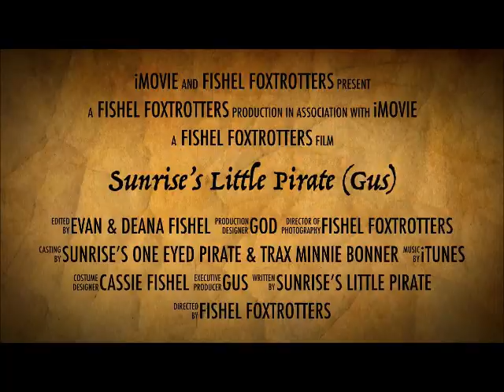Gus IV - Sunrise's Little Pirate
Sunrise’s Little Pirate, also known as Gus, is a coming four-year-old dappled buckskin Missouri Foxtrotting Pony (MFTHBA, PR15-147). He is a Gold Papered gelding (DNA tested) who is approximately 14 hands high. He was foaled and raised by Fishel Foxtrotters in Marshfield, Missouri. Literally from the moment his hooves touched the ground, Gus has had “hands-on” daily handling and training. With hundreds and hundreds of hours invested from early on, and extensive training under saddle, Gus is ready to hit the trails with you. He has a superior genetic line which cannot be found in most horses. He is gentle, friendly, smooth, naturally gaited, calm and unflappable. While we would never claim that any horse is “bomb proof,” Gus is as close as they come.